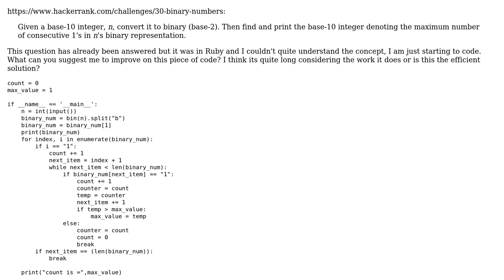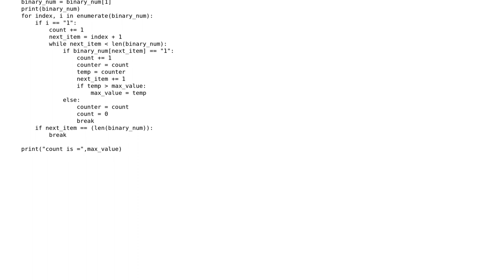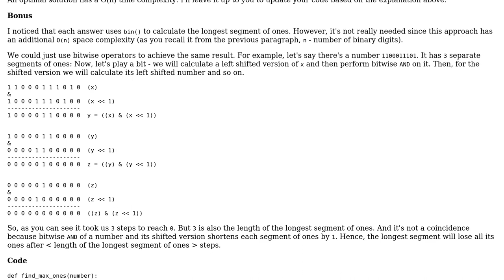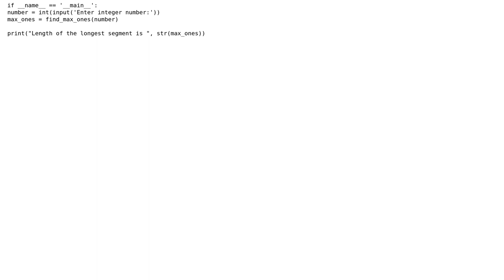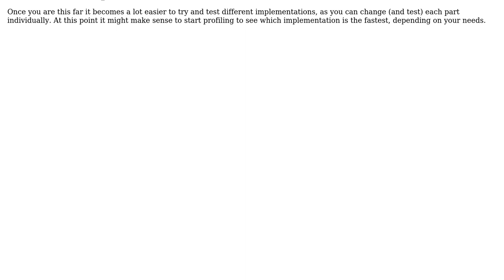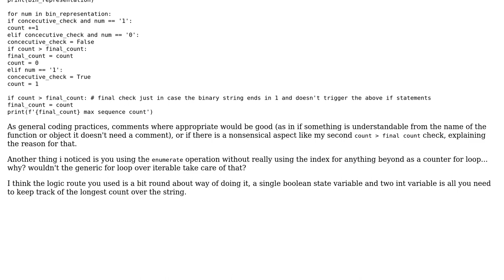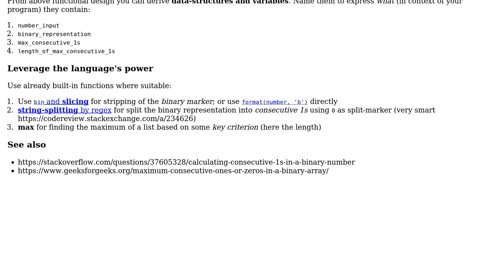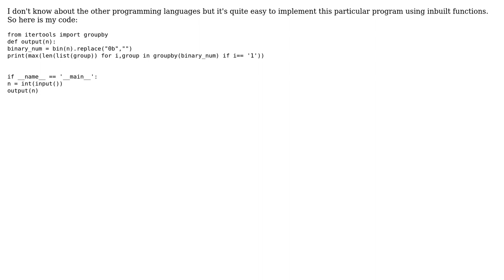Code Review: Counting the number of consecutive 1's in binary (6 Solutions!!)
Code Review: Counting the number of consecutive 1's in binary

With thanks & praise to God, and with thanks to the many people who have made this project possible! | Content (except music & images) licensed under CC BY-SA | Music | Images & others | With thanks to user Sankalp Mule user RomanPerekhrest user Kshitiz Koirala user hc_dev user Graipher user Aravind Pallippara user Anatolii and the Stack Exchange Network Trademarks are property of their respective owners. You are responsible for your own actions.